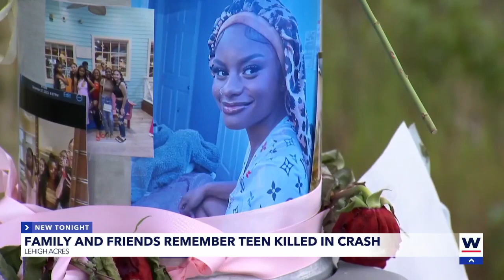Friends and Family honor teen killed in crash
Tears, hugs, and a sea of pink balloons.